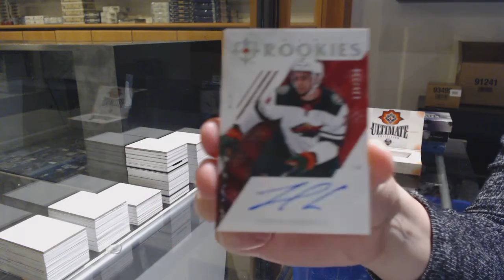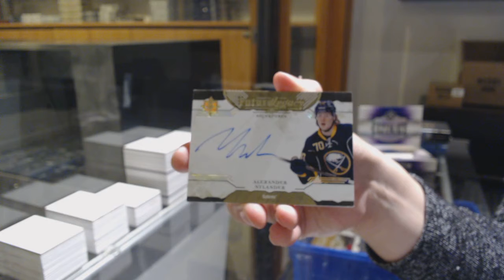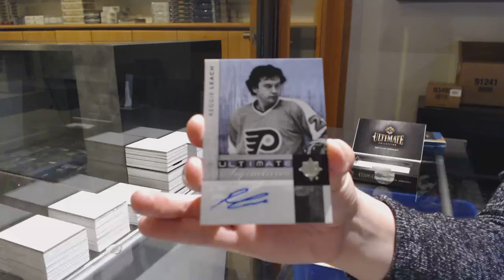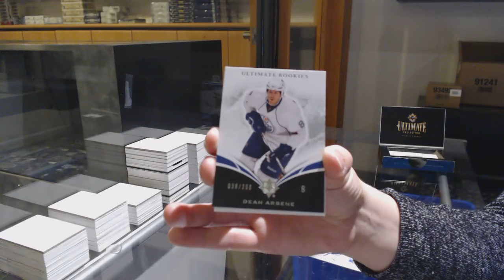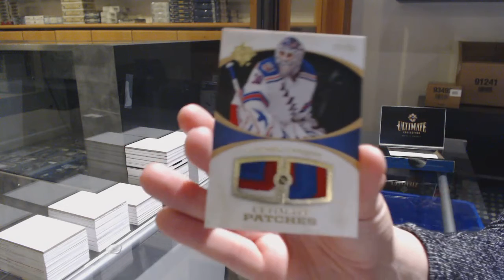4 Years of Upper Deck Ultimate Hockey 4 Box Break - C&C GB #11,969